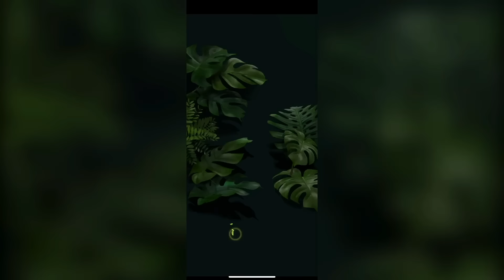vous NE SAVEZ PAS qu'ils EXISTENT 🔥🤑 (skins ULTRA RARES de PIGEON 🐦)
Découvrez de nouveaux territoires et maîtrisez les bêtes dans Beast Lord : The New Land ! Téléchargez maintenant et utilisez le code BL777 pour obtenir de superbes récompenses !